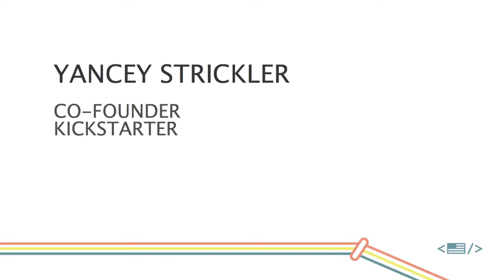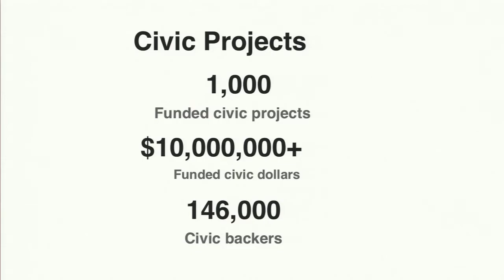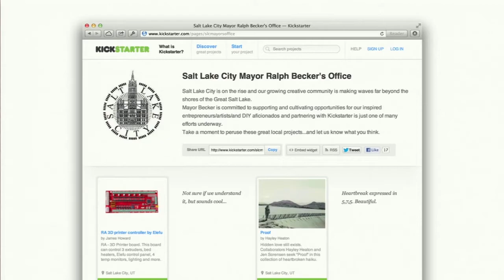CfA Summit 2012 | Yancey Strickler | Kickstarter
Yancey talks about Kickstarter at the CfA Summit 2012